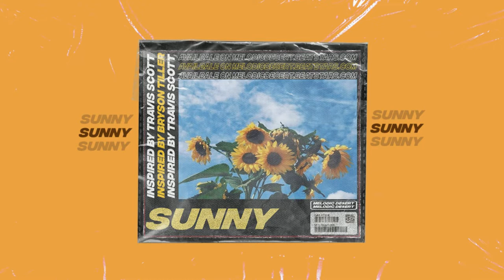FREE Bryson Tiller Type Beat "Sunny" ft. Tory Lanez | Rnb Type Instrumentals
Sunny

IMPORTANT:
This beat is free for non-commercial use only. For commercial use you must purchase a lease. You always have to give credit (Prod. @MelodicDesert ) in the title of your song.